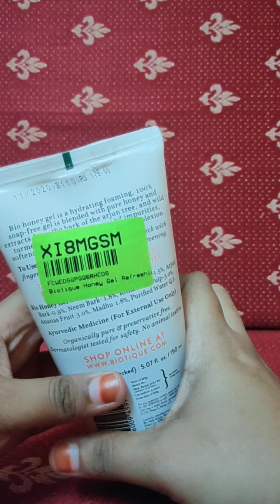Biotique Bio Honey Face Wash review in Tamil